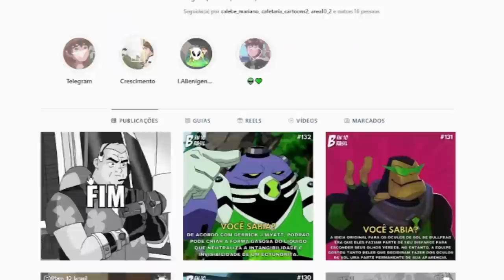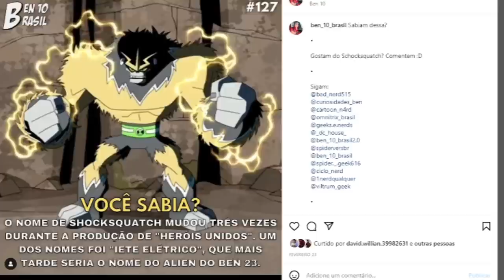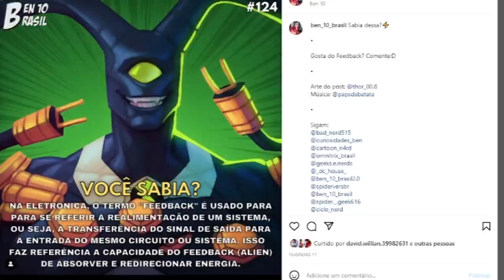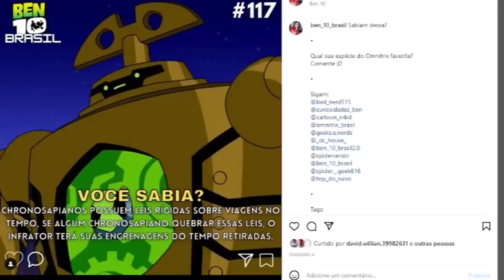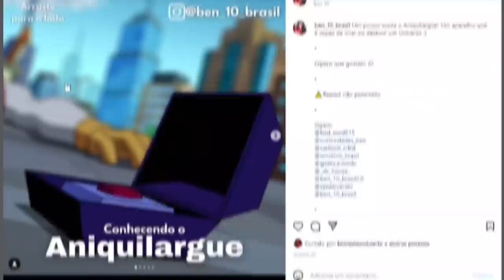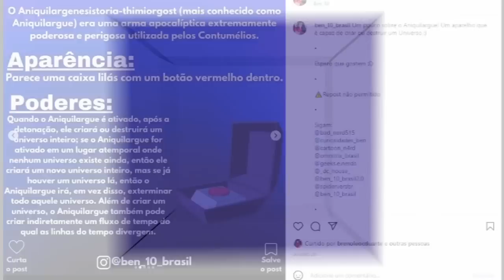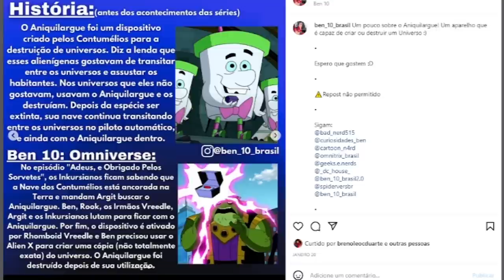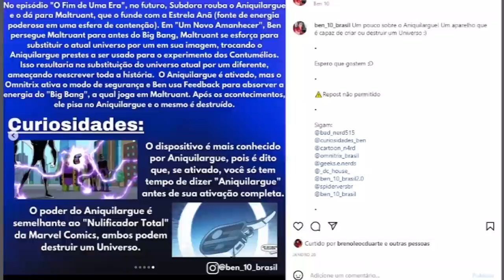CURIOSIDADES RÁPIDAS E INTERESSANTES SOBRE BEN 10!!!!